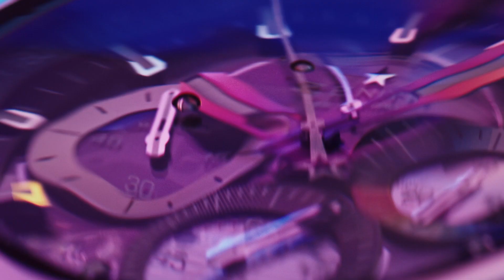ZENITH DEFY EXTREME PANTONE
A collaboration that knows no bounds. Contemporary art in the service of innovative watchmaking – and vice-versa. The Swiss watchmaker and Valencia-based artist have come together again to give a new expression of time through light, colours and motion. Introducing the DEFY Extreme Felipe Pantone, a limited edition of 100 pieces available exclusively at ZENITH physical and online boutiques from October 27.

Lights. Chromatics. Animation. The merging of innovative high-frequency watchmaking and vibrant multimedia optical art. After having worked on the historical Manufacture’s façade with a specifically designed tarpaulin in 2020, a limited edition series of the DEFY 21 that was instantly sold out in 2021, and a unique piece for the Only Watch 2021 charity auction that set a new record for a ZENITH watch sold at an auction, the forward-looking watchmaker and the globally renowned Argentinian-Spanish optical artist raising the bar even higher and expanding the realm of artistic expression in watchmaking with the DEFY Extreme Felipe Pantone.

Always conjuring new ways of expressing his unique vision that merges the digital and physical across different formats, Felipe Pantone once again pushed the ZENITH Manufacture to transfigure his artwork into a mechanical watch with the same exacting level of detail and optical play of light. For ZENITH, this meant eagerly accepting the challenge and finding creative new solutions and innovations to reproduce the unique aesthetic of Felipe Pantone on a much smaller scale without losing any of the vibrance and optical magic that are trademarks of the artist’s instantly recognizable body of work.

On the latest result of this ongoing collaborative partnership, Felipe Pantone shared, “Once again, I’m ultra-happy to announce a new collaboration with the Swiss horology masters at ZENITH. For this watch, I applied and referenced some of the concepts behind my Planned Iridescence series. For the first time, I intervened a piece of sapphire creating a radial hologram that appears only under the right light in an astounding way. The watch is full of incredible details, possible after a long year collaborating back-to-back with the team at Le Locle.”

To encapsulate all this miniature details and give the watch a sculptural depth, The DEFY Extreme was a natural choice of canvas. Its sharp lines and immersive volume allowed the Manufacture and artist to further explore many of the elements that debuted in the original DEFY 21 Felipe Pantone, while also introducing some entirely new ones. This time, the inspiration is Pantone’s “Planned Iridescence” series, where his bold use of colour is combined with metallic elements and mathematically conceived shapes and shaded to generate optical illusions that transcend the boundaries of the analogue and virtual worlds.